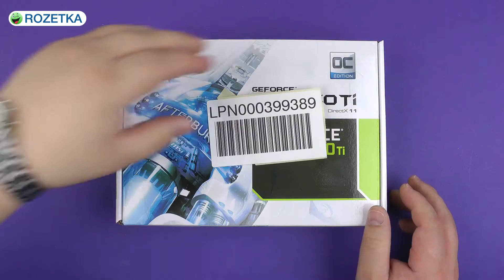Распаковка MSI GTX 750 Ti 1GD5/OC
В обзоре представлена MSI GTX 750 Ti 1GD5/OC, которая значительно отличается от других моделей этой линейки дизайном. Поставляется устройство в крупной коробке с фирменной полиграфией MSI. На лицевой стороне упаковки размещена основная информация и отмечено, что видеокарта имеет поддержку специальной утилиты Afterburner. С ней потенциал устройства раскрывается максимально, и она дает дополнительные возможности.
В комплекте с моделью идут:
• Диск с ПО
• Гарантийная брошюра
• Руководство по использованию
• Кабель DVI
• Кабель DisplayPort
• Кабель питания
Модель имеет разъем для дополнительного питания, но поскольку PCI-E более чем достаточно, он не распаян.
Устройство отличается крупными габаритами, поэтому его использование невозможно в технике с тонким корпусом.
Охладительная система имеет активный тип. Она состоит из радиатора, с отведенными тепловыми трубками. Также на нем расположены пара кулеров. Такого оснащения достаточно для того, чтобы тепло равномерно рассеивалось по всей площади модели. При этом для микросхем памяти охлаждение не предусмотрено.